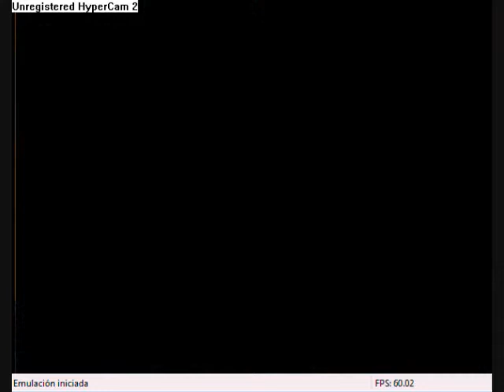Heist Fun! (Sniping Version)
Part 2 of my short quarter-hour bit of fun in Conker's Bad Fur Day's Heist Multiplayer, now with 80% more sniping action! :D

I actually cant' believe I got the sniper 4 times with a headshot XD I could've gone for the Bazooka there, and it IS actually possible (I lawled the first time I managed to blow him up via a near-impossible shot to the face), but it's like, twice as hard, and the aiming is twice as tricky with all the movement.

Around 3/4 through the vid, all the other 3 weasels start chasing eachother, so I had no other thing to do than to just stan idly by as they whacked the neurones out of eachother. So you don't wonder when I start jumping like a moron C:

Once again, only gameplay and video themselves are my doing. Hope you enjoy the mayhem (And lawl at the ending if you've counted the sniper kills)